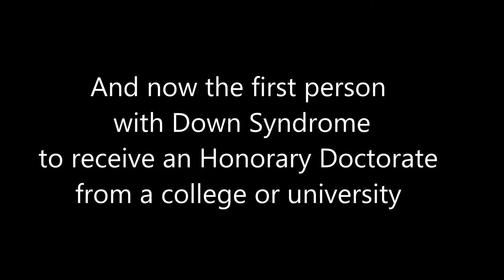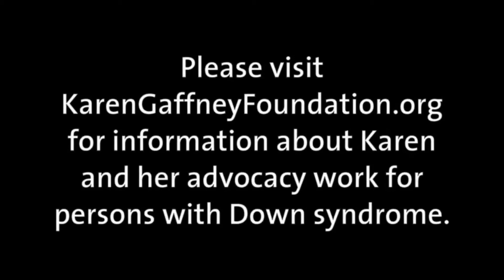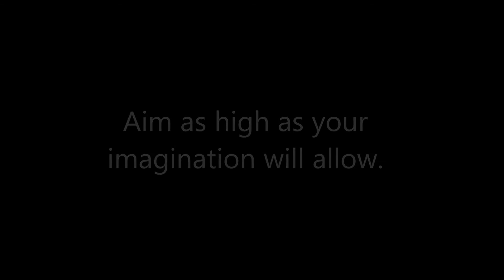Receives Honorary Doctorate: First living person w Down Syndrome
Watch this exciting 2-min speech bestowing to Karen Gaffney an Honorary Doctorate - the first living person with Down syndrome to receive that honor from a college or university.

Karen is also the first person with Down Syndrome to cross the English Channel.

"A woman who refused to be told what she could not do," is how University of Portland Provost Tom Greene describes Karen in the speech, last Sunday.

Karen Gaffney is head of the self-named Foundation, and has worked tireless to advocate for the empowerment of those with Down Syndrome and other disabilities.

In a statement, the University said it is "incredibly proud to honor Karen and her incredible advocacy work that has inspired countless people worldwide and especially in our Portland community."

Thanks to Shannon Schultz for suggesting.